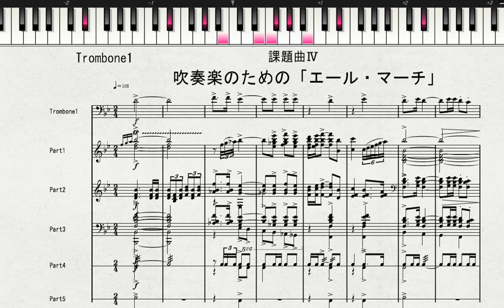【課題曲Ⅳ：Trombone1】2020年度全日本吹奏楽連盟吹奏楽コンクール 課題曲Ⅳ 吹奏楽のための「エール・マーチ」 課題曲Ⅳ Trombone1の音取り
全日本吹奏楽コンクール2020年度課題曲パート別音取り参考演奏(PC音源)

吹奏楽のための「エール・マーチ」　Condensed Scoreピアノ演奏

2020年度全日本吹奏楽連盟吹奏楽コンクール
課題曲Ⅳ　吹奏楽のための「エール・マーチ」
課題曲Ⅳ　Trombone1の音取り